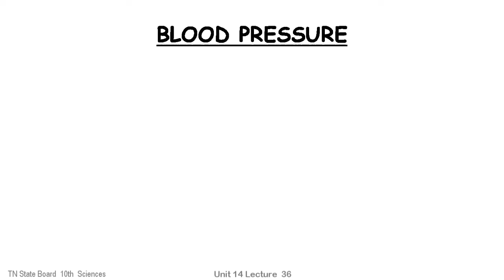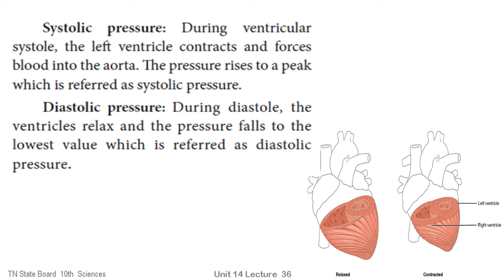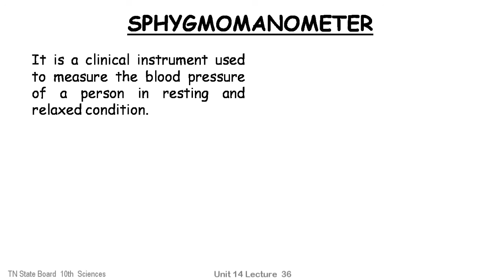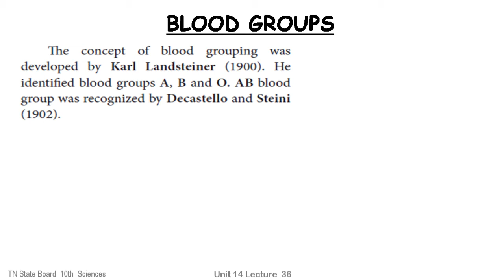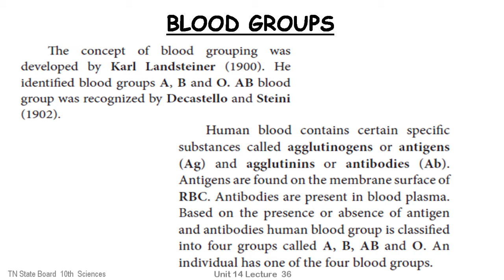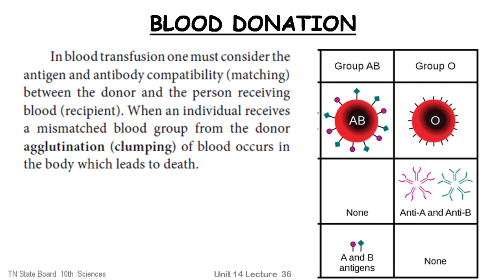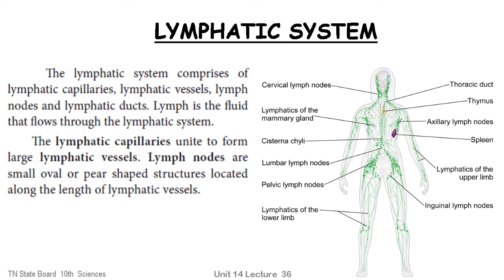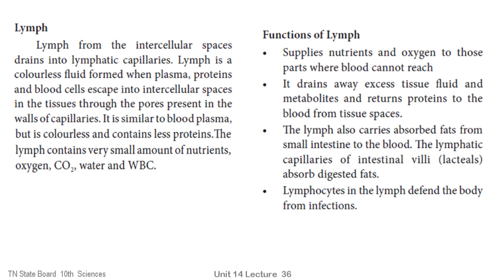Blood Pressure | Stethoscopes | Sphygnomanometer | Blood Groups | Lymphatic System | Unit_14 Lec_36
This video illustrates Blood Pressure | Stethoscopes | Sphygnomanometer | Blood Groups | Lymphatic System in Tamil.

This Channel is created in view to support Tamil Nadu school students to understand the each and every concepts in depth. We believe that Understanding is basic necessary element and students should understand the concepts and study the subject.

We have three playlist in which we regularly post video lectures unit wise. Please check with the link given below.